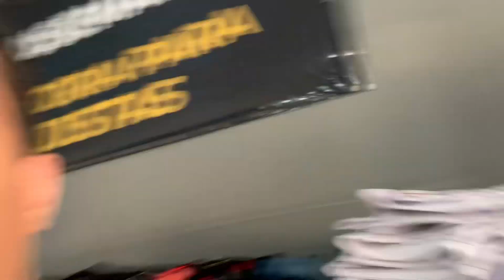VALE APENA TRABALHAR COM JEANS NO CONSIGNADO? QUAL O CONTATO DO FORNCEDOR?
vale apena trabalhar com jeans consignado?

Aqui vou te contar tudo que sei e tambem passar os contatos dos melhores fornecedores de jeans no atacado e consignado!!!